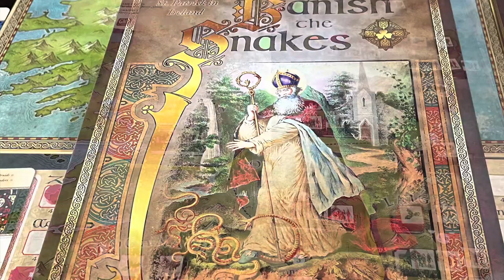Sanctuary Sunday - AAR for Banish the Snakes: A Game of St. Patrick in Ireland - Happy Mother’s Day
Truly hope you are having a pleasant Mother's Day! Join me for my third installment on this special day. where I provide an after action report (AAR) and a discussion of gameplay.